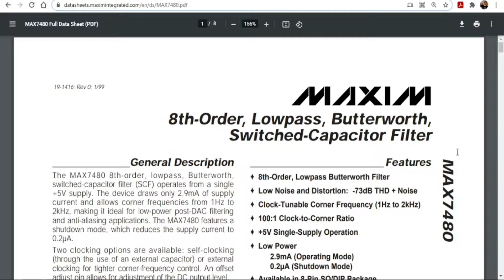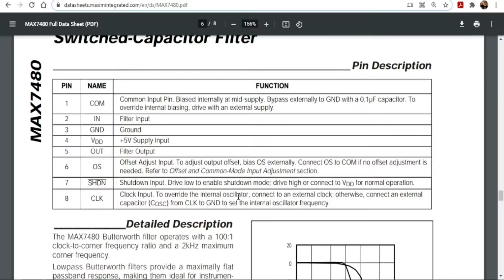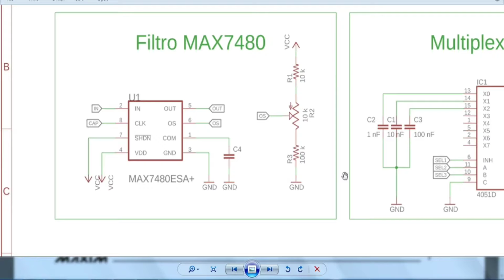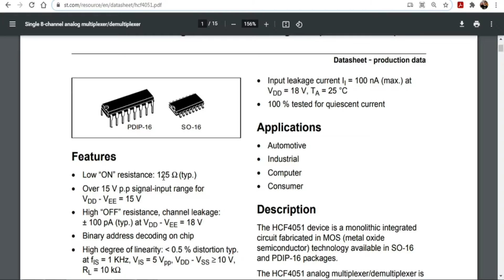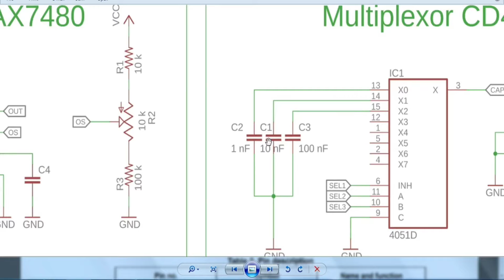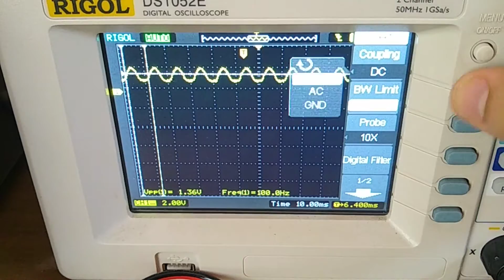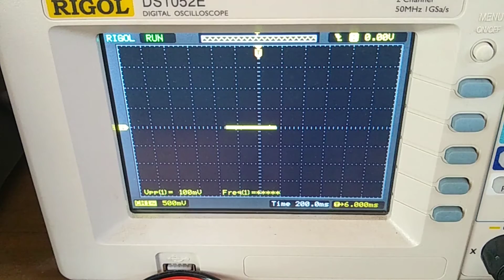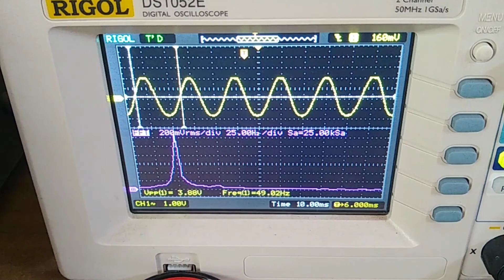Filtro pasa bajos de 8vo orden programable - Max7480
FIltro pasa bajos de 8vo orden, frecuencia de corte programable con un multiplexor. Cálculos y ensayos. Análisis con señal SPWM.